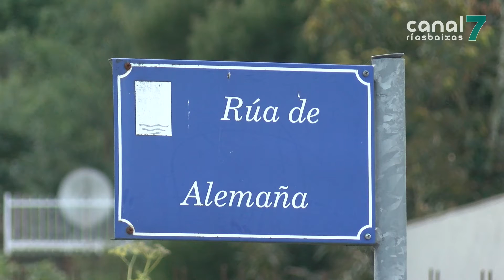O Mirador de Monte Porreiro solicitará unha reunión con Lores para saber cal é o plan para o barrio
A Asociación de Veciños O Mirador de Monte Porreiro amosa as súas dúbidas sobre o anuncio feito polo Concello de Pontevedra de aparca-lo proxecto de Monte Porreiro. O colectivo vai solicitar mañá unha reunión co alcalde para aclarar que vai parar ao caixón, se todo o proxecto de mobilidade ou só a peonalización.